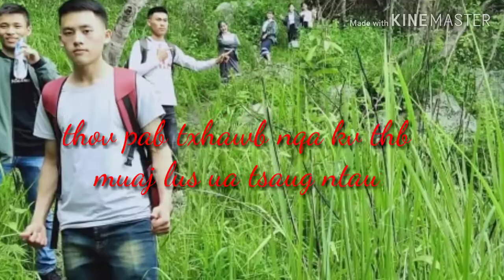ສຳພາບ thiab Noj su hnub mus ua movies thawj zaug .27/5/2019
Thov nej pab ntxawb nqas kuv thiab pab ຕິດຕາມ kuv yuav ua movie rau nej saib ua tsaug.